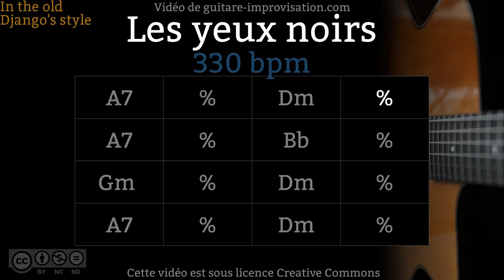Les Yeux Noirs - Dark Eyes (330 bpm!) - Gypsy jazz Backing track / Jazz manouche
Si ce Backing Track de Les yeux noirs vous a aidé à progresser pensez à soutenir mon travail en faisant un don